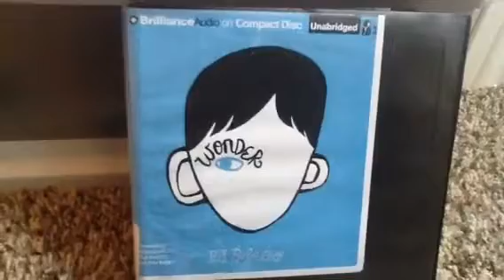Wonder part 1 ordinary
This time I snuck the first disc and recorded it and my mom did not hear